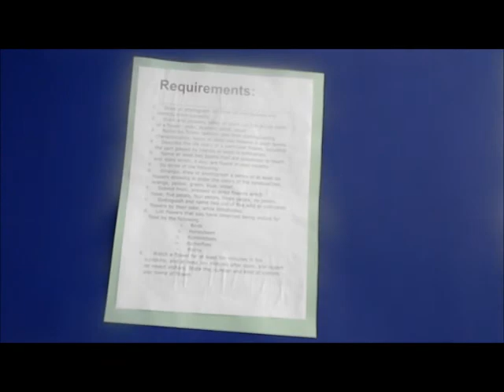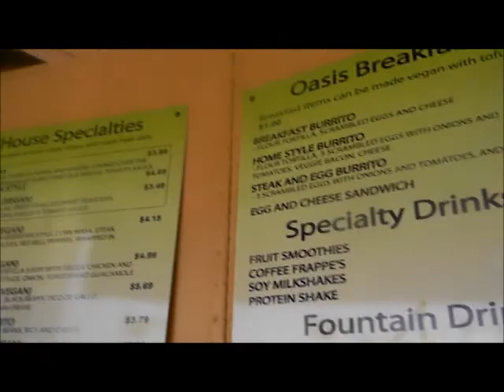Pathfinder Fair 2012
it wuz soooooo frickin hot there in riverside. kinda like 105 degrees. thank God i survived!